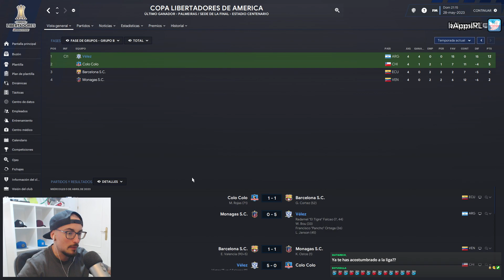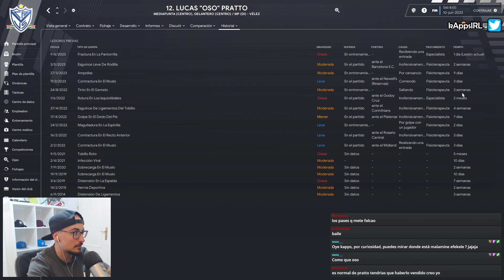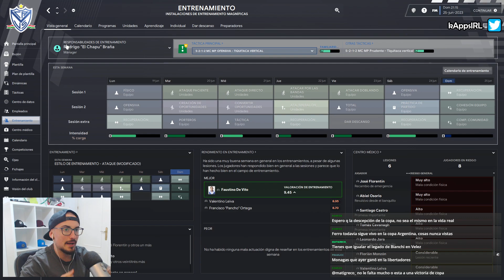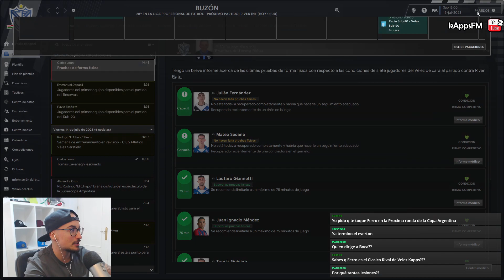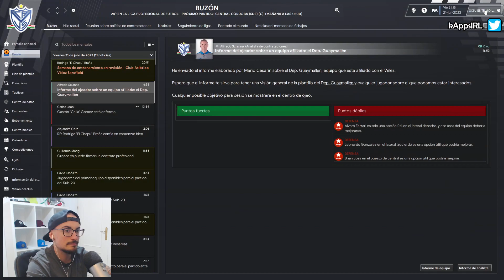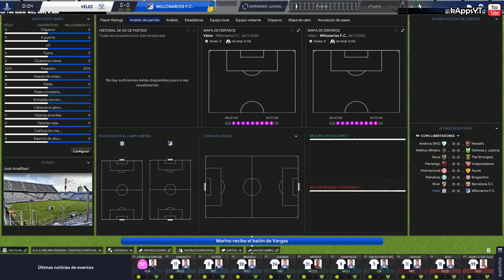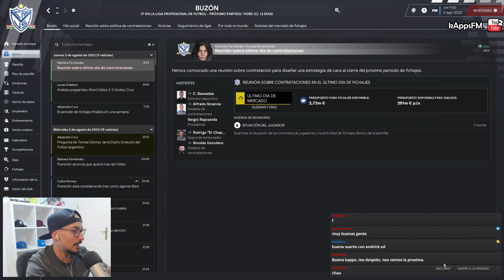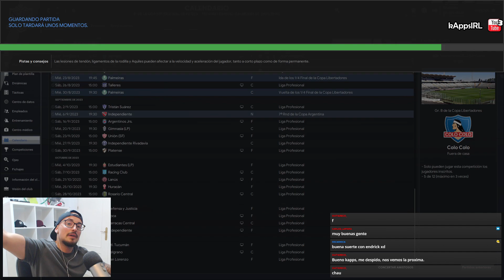PARTIDOS LOCOS de LIBERTADORES con SORPRESA 🥶 #7 VÉLEZ SARSFIELD | FOOTBALL MANAGER 2023 en Español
🔗 Esta serie pretende simular un Camino a la Gloria del entrenador en el que tomaremos a dicho entrenador como segundo y jugaremos con su dibujo táctico favorito y mentalidad durante 3 temporadas, tratando de ganar tantos títulos como podamos.

🔒 Blacklist de fichajes prohibidos para actuales o futuras partidas en FM23